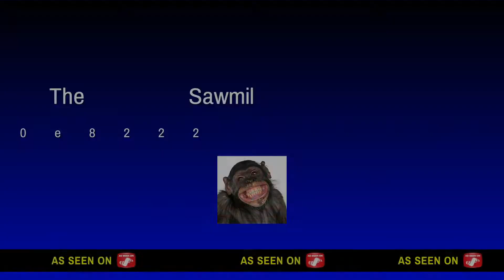Victory at The Sawmill